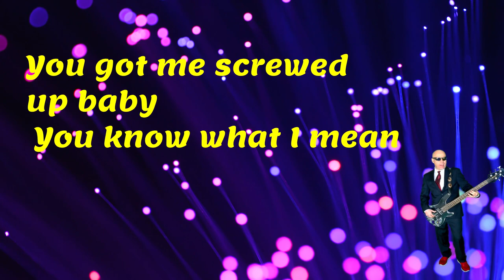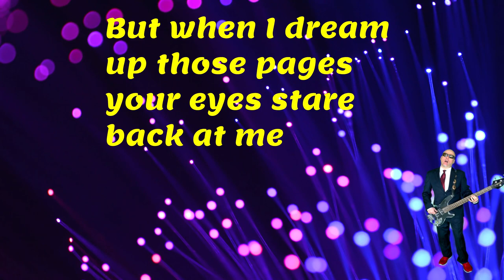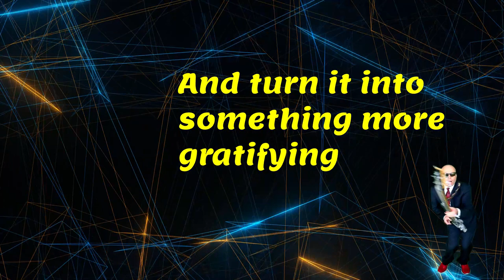Ain't Leavin' 'Til I'm Done - Dougy Flyswatter (Official Lyric Video)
A little bit of "live action" thrown into a lyric video for the Dougy Flyswatter song Ain't Leavin' 'Til I"m Done.  Song written by Douglas Frank Adshead c. SOCAN 2020.  Recorded by D'Arcy McGilligan.  Produced by Dougy Flyswatter & D'Arcy McGilligan.  Video Shot & Edited by Chopper Frank Sherman. Video Written, Directed/Produced by  Dougy Flyswatter